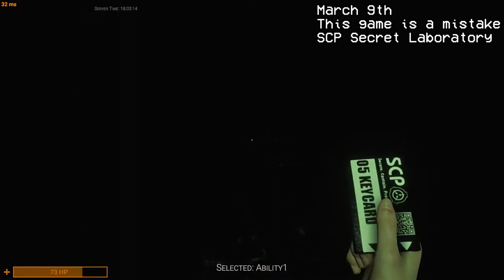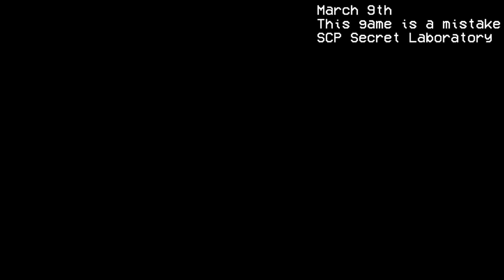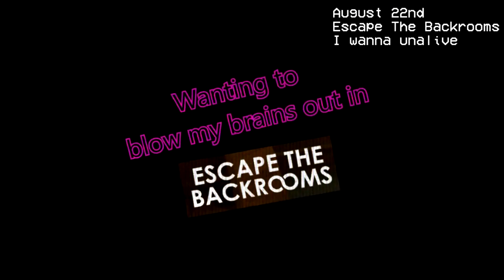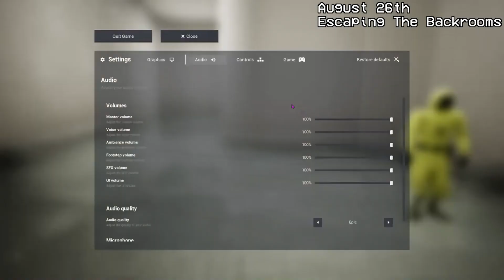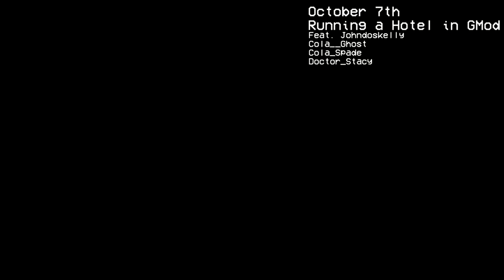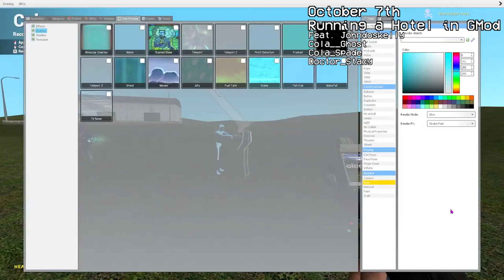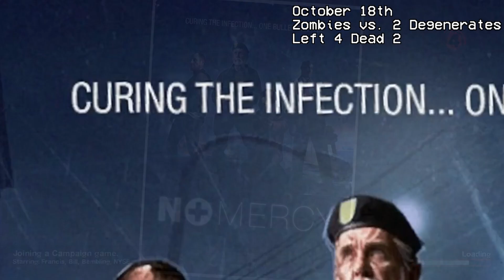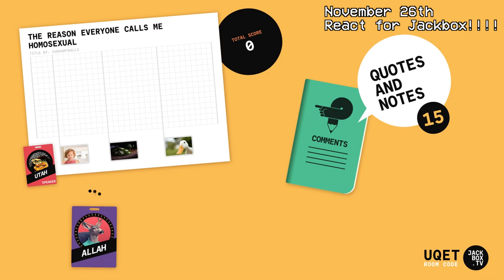Best of 2022 | Bembling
My yearly recap video is here!
Thank you all for an amazing 2022, I won't be uploading until January so I'll see you until then!